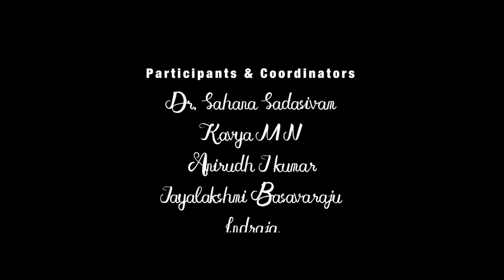Stanley Joseph - Feel The Rhythm